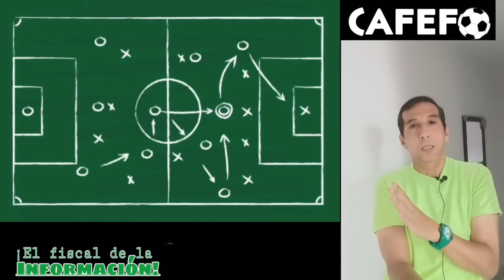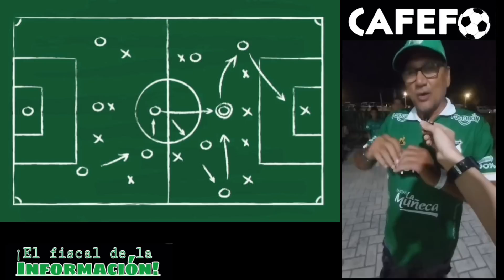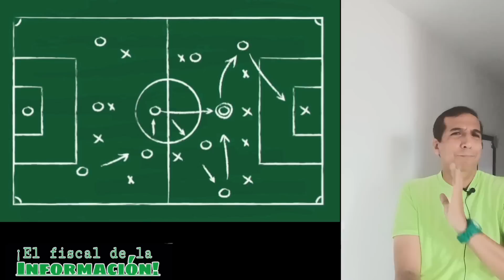PARA DT DE DEPORTIVO CALI, MERA ES TITULAR ANTE LA EQUIDAD. REGRESAN TAMBIÉN TEO Y EL CHINO💚✅️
Hicimos balance 24 horas luego del triunfo ante Atlético Huila. Hoy viernes 15 de septiembre es un gran día para recordar lo bueno del Amado Verde 💚 ✅️ 💪